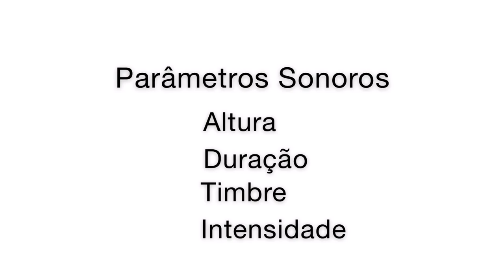Música na Escola Vídeo 5 - Parâmetros Sonoros